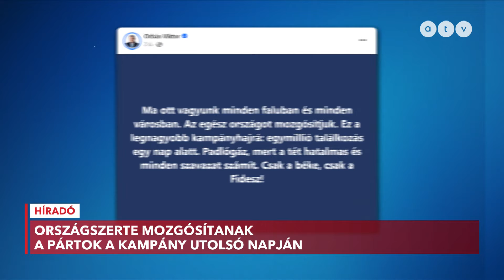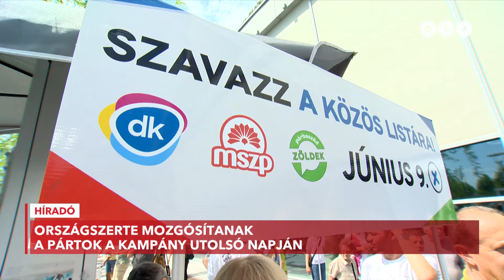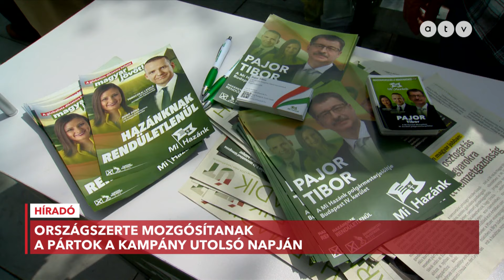Így teltek a kampány utolsó órái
Orbán Viktor,  Dobrev Kára és Toroczkai László vidéken, Gyurcsány Ferenc az újpesti piacon kampányolt a választás előtti utolsó napon. A Momentum a háborús plakátokat fóliázta le az ország több pontján is. A miniszterelnök szerint aki békét szeretne, az a Fideszre szavaz. Dobrev Klára pedig úgy véli: a DK az ellenzék egyedüli reménysége.

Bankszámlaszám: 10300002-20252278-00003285